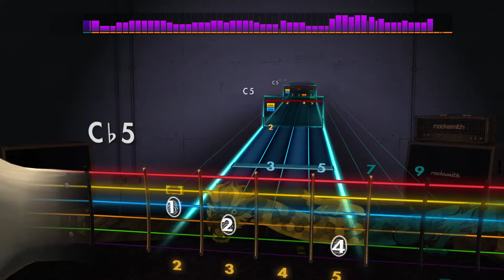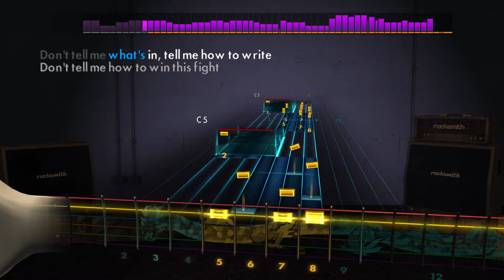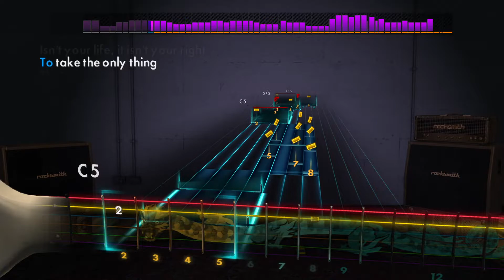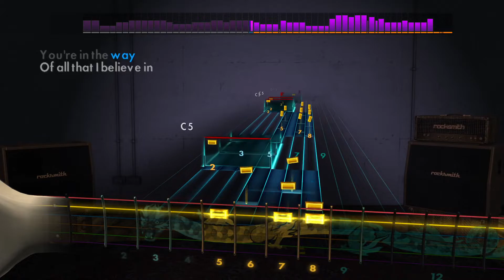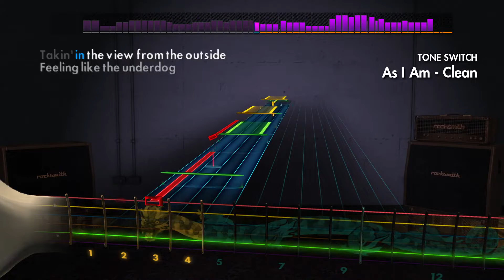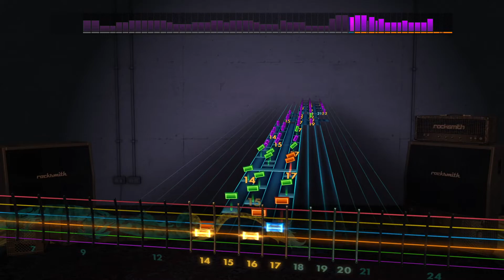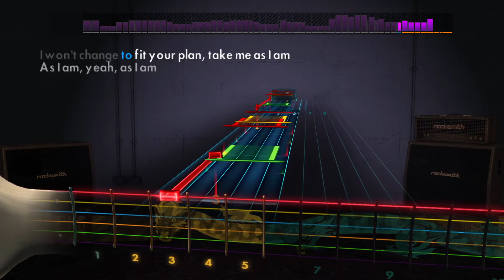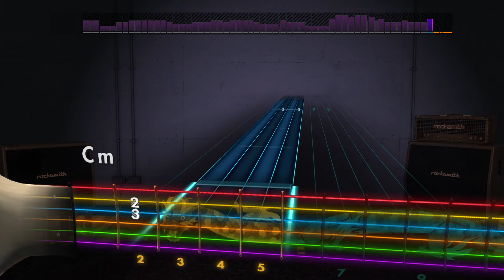Rocksmith Lead - Dream Theater - As I Am